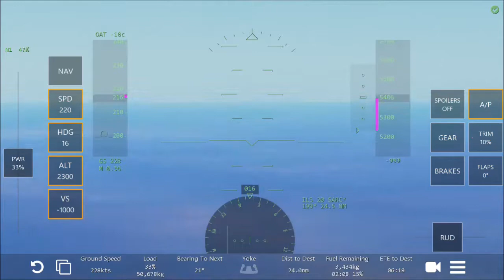Infinite Flight: Aerolíneas Argentinas (ARG1780) Boeing B737-800 Buenos Aires-Corrientes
With the addition of the new Aerolíneas Argentinas livery for the B737-800 on Infinite Flight, I decided to make a flight between Buenos Aires and Corrientes, as suggested by a commenter.